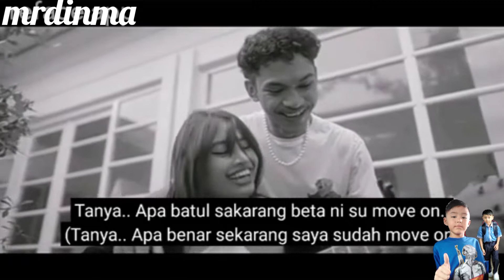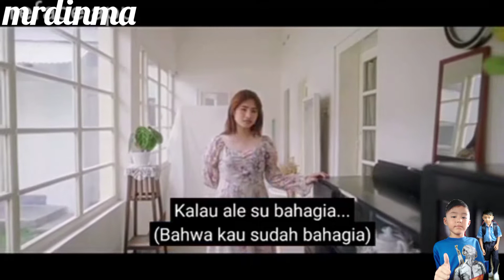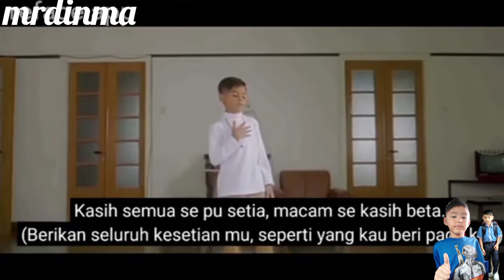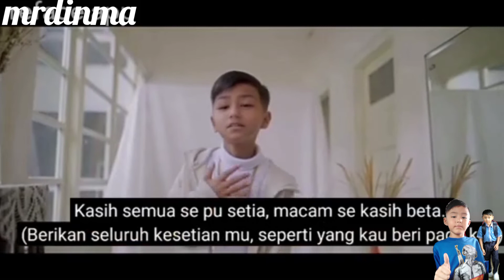TELEFON - Ejenakim (video asal: Gihon Marel ft Toton Caribo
NAK BISNES MUDAH? JUAL SEKALI, UNTUNG BERKALI-KALI. GUNA SIMKAD HALO TELCO (TUNETALK). HARGA RM5 SAHAJA. ADA PLAN INTERNET DAN PANGGILAN TANPA HAD.

ATAU DAFTAR DAN BELI MELALUI APPS HALOGO (Self Registeration).